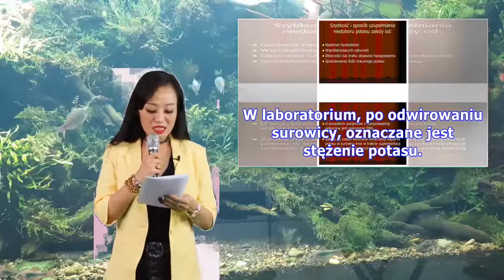Badanie stężenia potasu w surowicy krwi